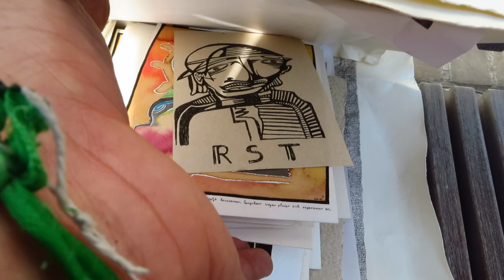het achterlaten van kunstwerken omdat kunst niet werkt, kunst is.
kunst is geen economie. kunstnar zijn is geen rol die men opneemt in de waardeloze en waardenloze economie die ons en de aarde waarop wij geboren werden terroriseert.

net zoals mijn denken verworpen wordt door kuddebeestjes die machtig zijn en, geheel in de lijn van de economie, waardeloos zijn, verwerp ik tien jaar scheppen van rust en schoonheid. het maken dient niet de mooie hoge muren van burgerlijke wezens.

het is een aanzwellende en permanente oorlog. het scheppen dient niet om een rol op te nemen in de arbeidsmarkt. zij die met hun kunst de reclame dienen verdienen nog meer de transparante kogel. kunst is verzet. verzetten is verplaatsen. het is het volhouden van de eigenheid. dat wat men heden ten dage economie noemt betreft niet het huis houden, het betreft een roof.

indien je lezen kan, raad ik altijd rudolf boehm aan.
indien je kijken kan, raad ik altijd de werkelijkheid aan.

al ben ik niet realistisch, ik ben louter kunstnar. mijn mening is louter mening. mijn voelen is louter voelen. ik heb geen expertise in de wereld. ik verheerlijk de rand. ik besta niet eens in deze wereld van uitputtende cijfers.

ook pooweezie mag wel eens opgroeien qua ernst in dit en ter tenend land. al zijn er echter geen levende uitgeverijen. al overheerst het ego-document.

boe!